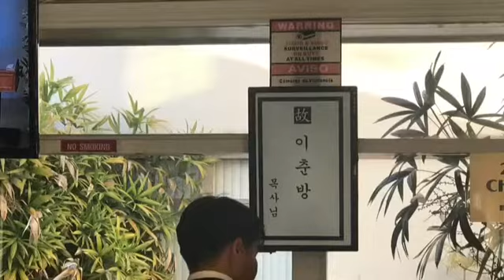May 10, 2020